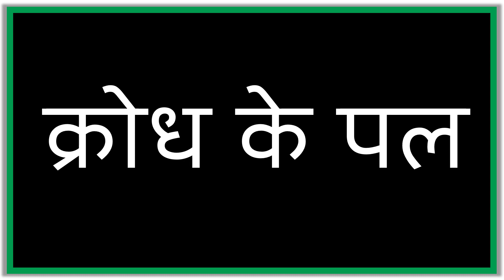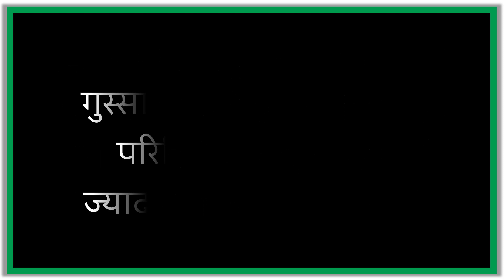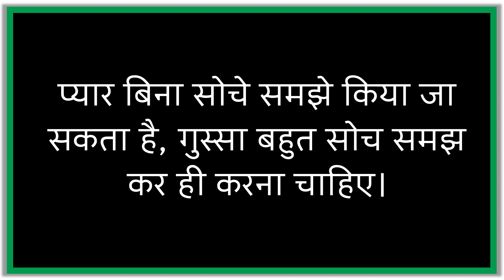Suvichar - Krodh Ke Pal (Hindi Quotes) सुविचार - क्रोध के पल (अनमोल वचन - Anmol Vachan)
हिंदी विचार,
कड़वे सच,
हिंदी कविता,
प्रेरणादायक हिंदी कहानी,
अनमोल वचन,
Anmol Vachan,
Hindi Quotes,
Heart Touching Thought,
Hindi Poems,
Hindi Inspirational Story,
Anmol Vichar,
Best Motivational Quotes,
Love Story,
Motivational Hindi Story,
WhatsApp Story,
Hindi Kahaniya,
Hindi Desi Kahani,
सुविचार,
Suvichar,
Satire,
व्यंग,
Gazal,
ग़ज़ल,
Shayari,
Kavita,
Hindi Thoughts,
Good Word,
Good Thoughts,
Inspiration Thoughts,
Inspiring Quotes,
Slogans,
Kadve Vachan,
Satya Vachan,
Madhur Vaani,
Best Thoughts,
Mahapuruso Ki Vaani,
Values,
Emotional Sad Love Patriotric Bewafa Shayari,
Achchi Baatein,
Sundar Vichar,
Amulya Vachan,
Amulya Vaani,
Durlabh Vichar.